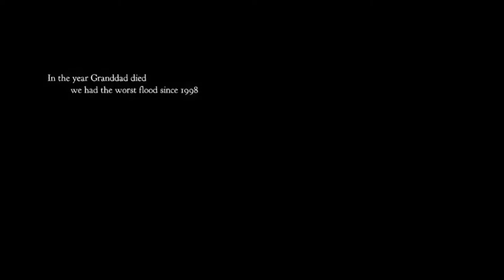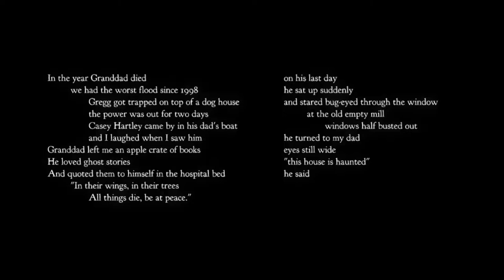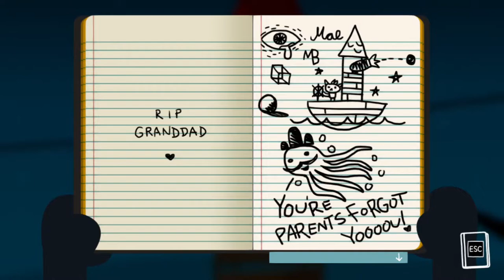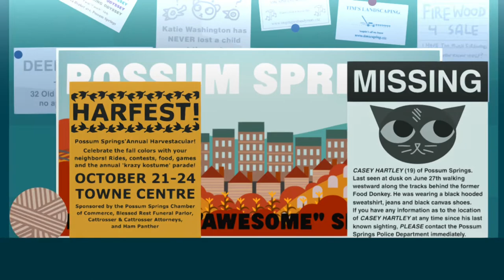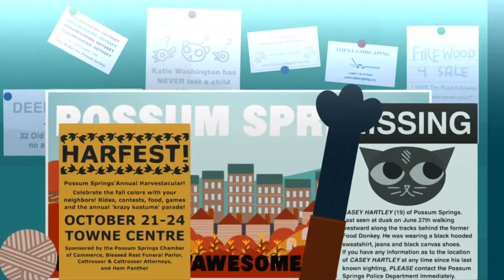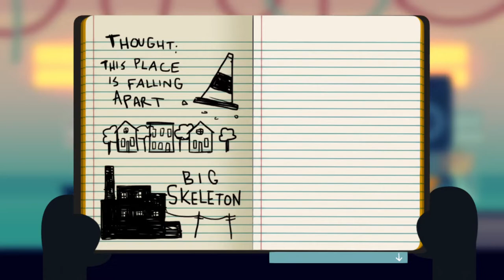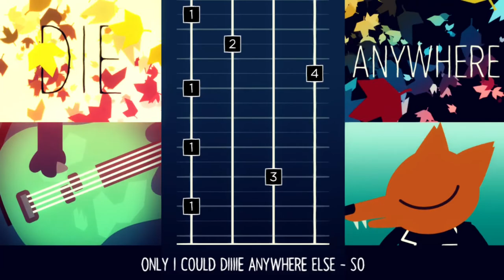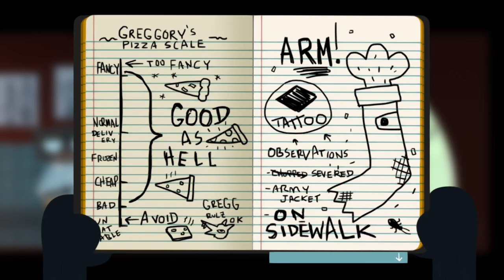Night in the Woods - Let's Play Episode 1 - Love This Game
This is my first Let's Play, and I really enjoy this. Anyone watching will definitely expect another soon.